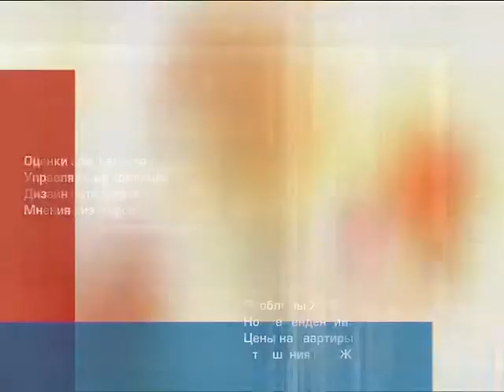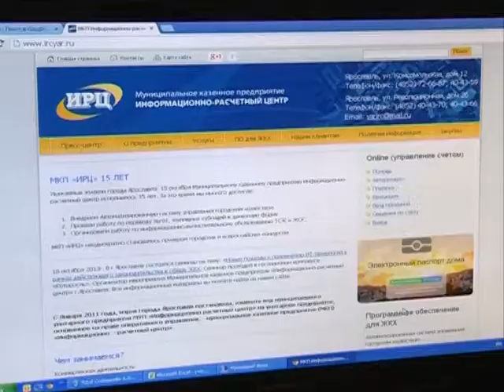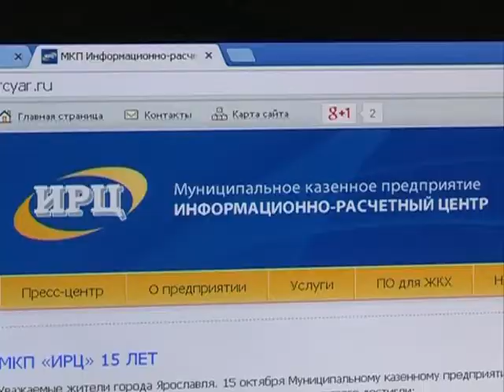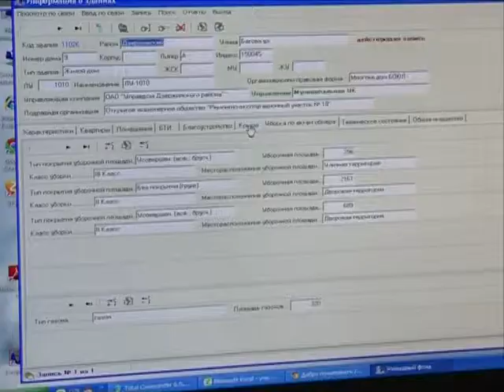Жилье мое 29.01.2014